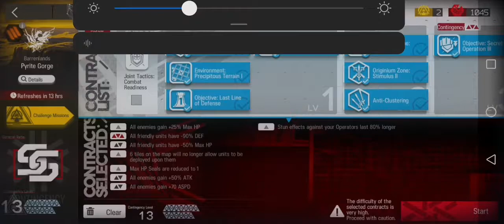Arknights: No Sanity | CC#3 Day 7 Max risk Clear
-90% def surely pain